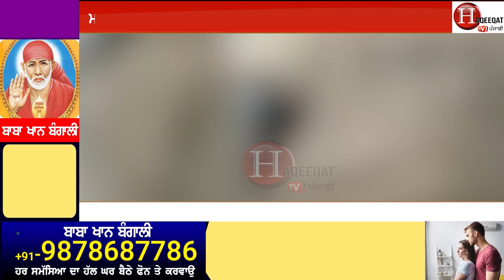ਟ੍ਰਾਂਸਜੈਂਡਰ ਨੇ ਜੇਲ੍ਹ 'ਚ ਦੋ ਕੈਦੀ ਜਨਾਨੀਆਂ ਕੀਤੀਆਂ ਗਰਭਵਤੀ